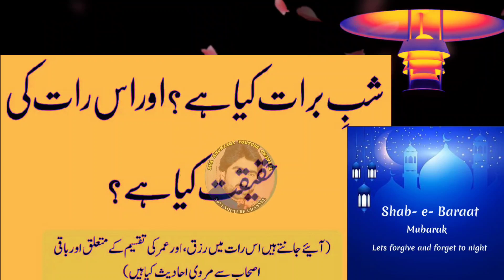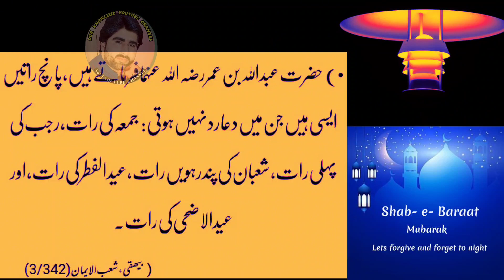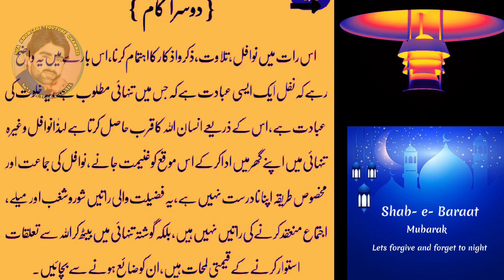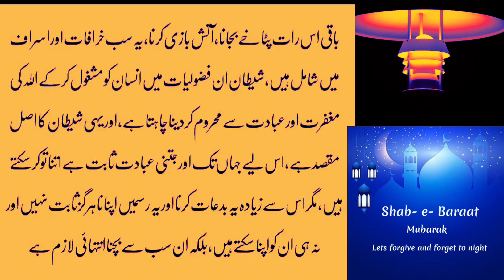Hazrat Abdullah Bin umer 5 Ratain Jin main Dua Rad ni Hoti ? Dua ki Qaboliat ki Raat ?